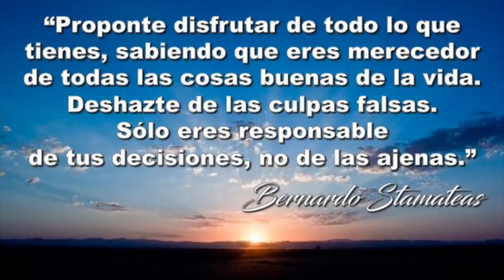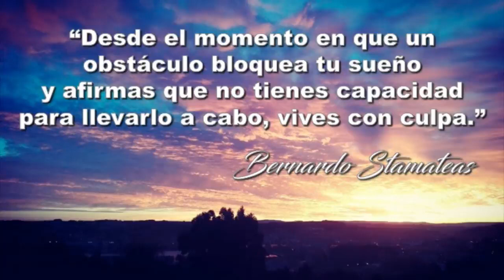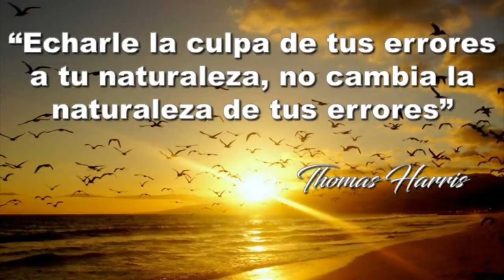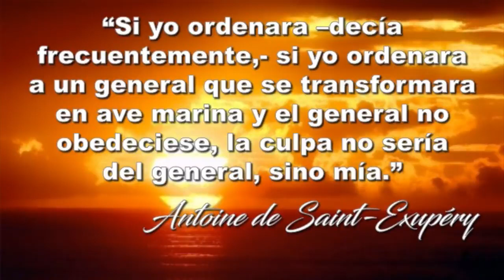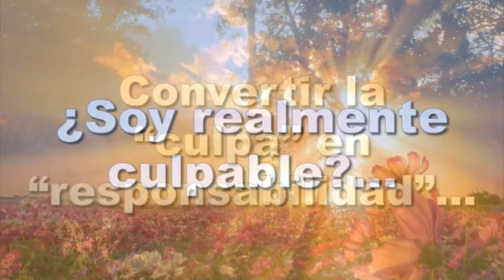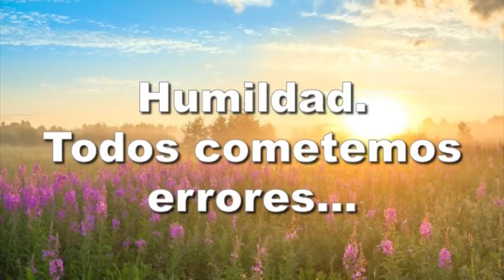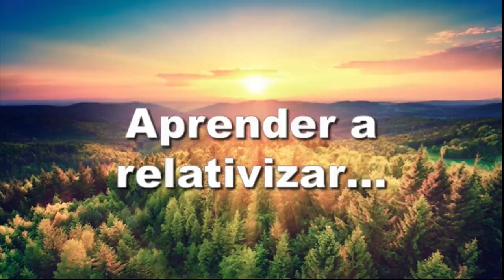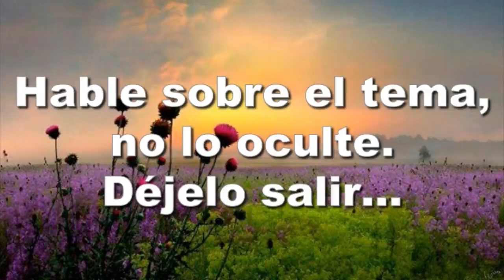Por mi culpa, por mi culpa - Programa 16 - 01/05/2018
¿QUE COMPARTIREMOS?
*¿Qué es la culpa?
*La función social de la culpa
*Culpa y manipulación
*Mal manejo de la culpa
*5 Pasos para superar el sentimiento de culpa

Facebook Lenin J. Wilhelm F.

Facebook José Luis García Marcano

Te esperamos...